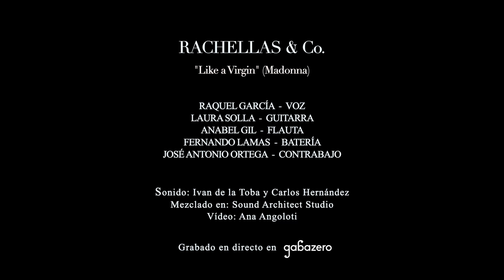Like A Virgin (Vintage Cool Madonna Cover) RACHELLAS & Co.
Raquel García - Voz
Laura Solla - Guitarra
Anabel Gil - Flauta
Fernando Lamas - Batería
Jose Antonio Ortega - Bajo

Grabado en directo en Estudios Gabazero